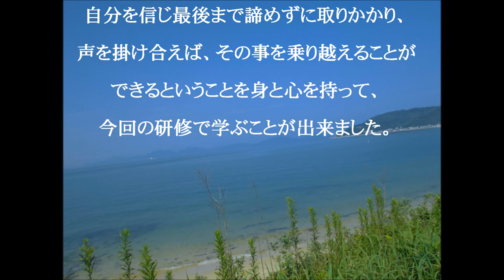杉森高校看護科 海ノ中道研修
夏休みに看護科2年生が海ノ中道で2泊3日の研修を行ったときの様子